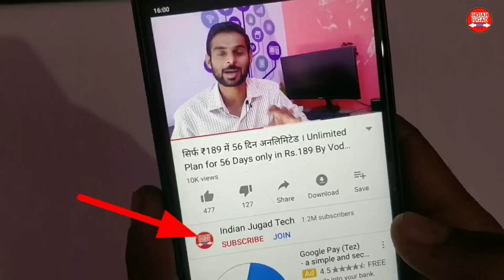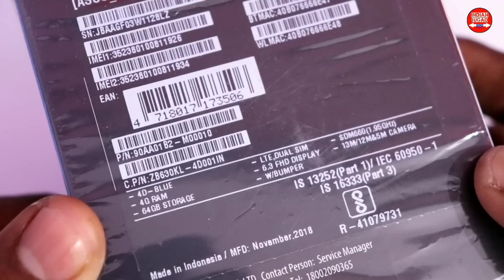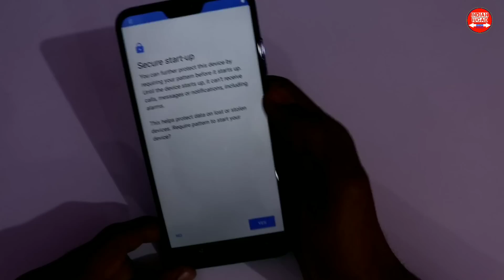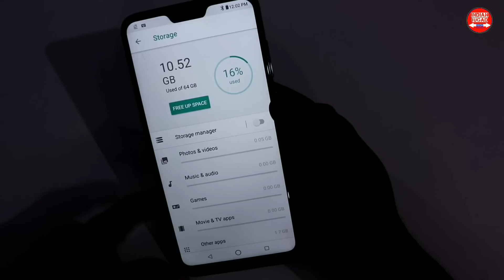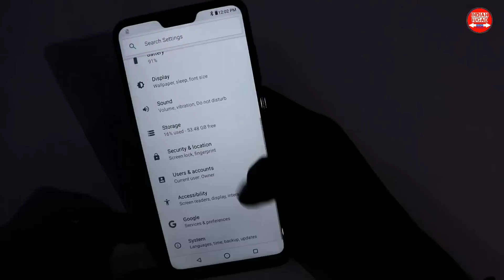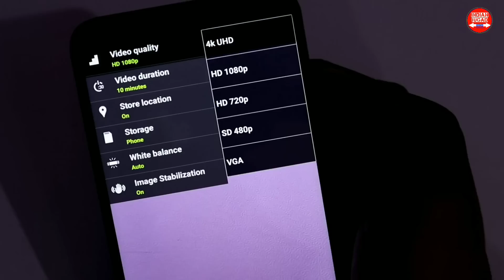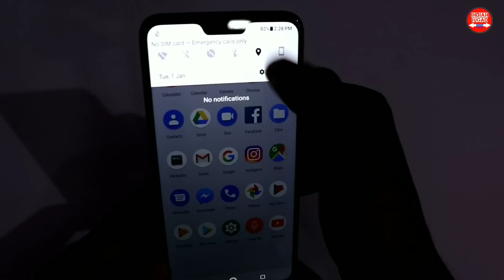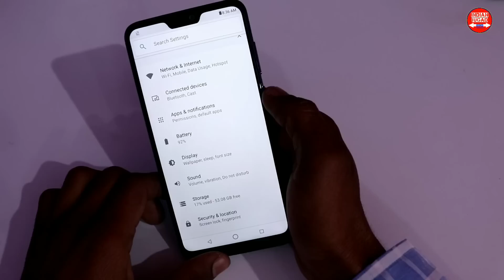Asus Zenfone Max Pro M2 दमदार है यार,कमाल कर दिया, Happy New Year Gift for You | Unboxing & Review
Topics Covered in this Video:-
1. Asus Zenfone Max Pro M2 Unboxing
2. Asus Zenfone Max Pro M2 Review
3. Asus Zenfone Max Pro M2 full Review
4. Asus Zenfone Max Pro M2 Price
5. Asus Zenfone Max Pro M2 Camera
6. Asus Zenfone Max Pro M2  Flipkart Sale